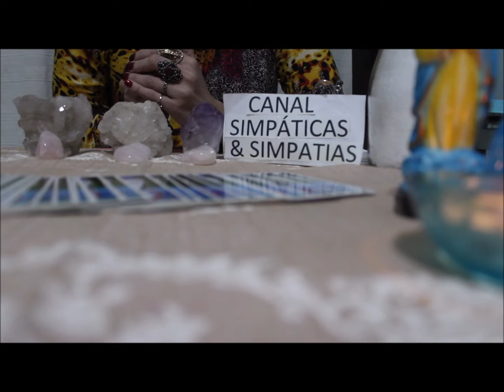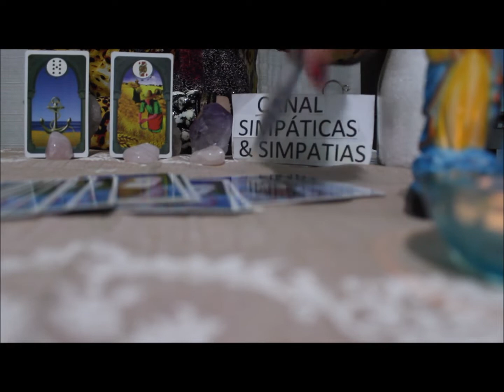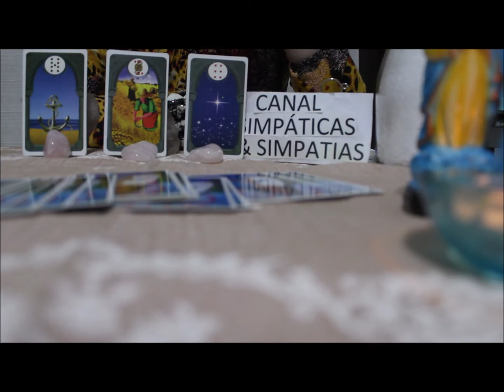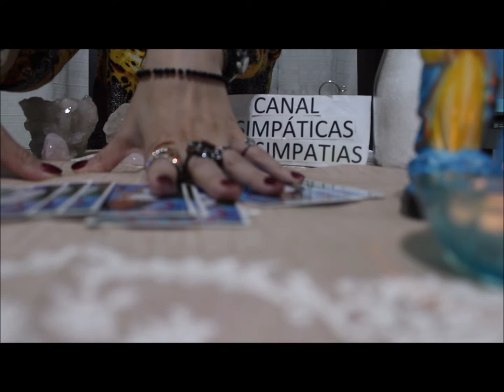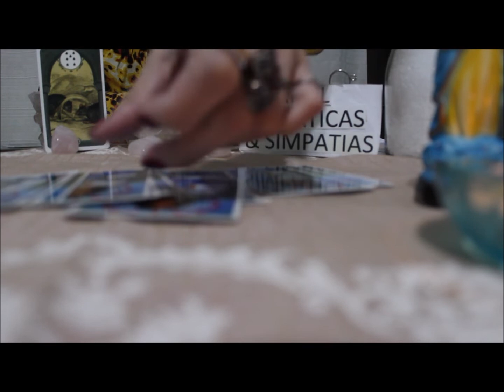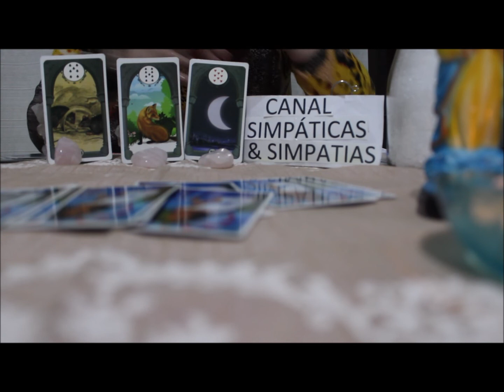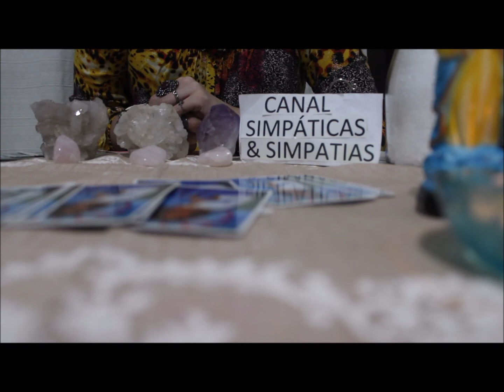Previsão mensal -PEIXES- JULHO 2019 (Amor, Trabalho / dinheiro e mais - com Baralho Cigano )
Essa é a previsão geral para todos do signo de PEIXES , no mês de JULHO 2019 , previsão sobre AMOR , TRABALHO ,DINHEIRO E MAIS ...